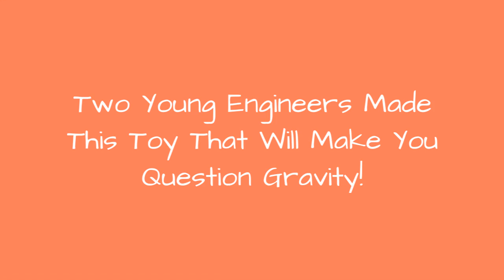Two Young Engineers Made This Toy That Will Make You Question Gravity! 🔥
0:00 - Intro
0:00:12 -
0:00:21 -
0:00:30 -
0:00:39 -
0:00:48 -
0:00:57 -